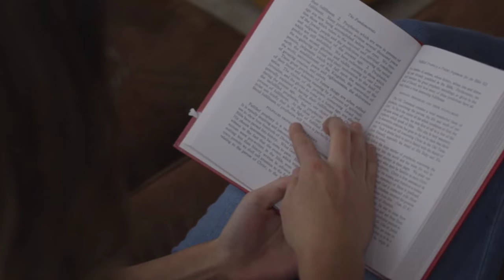जब 20 साल तक चैन से बांध कर रखा फिर जो हुआ जमाने ने देखा Rested peacefully for 20 years